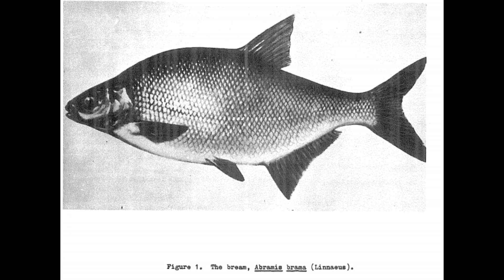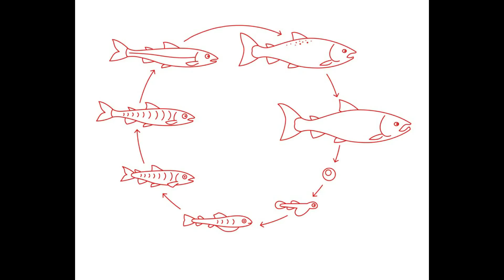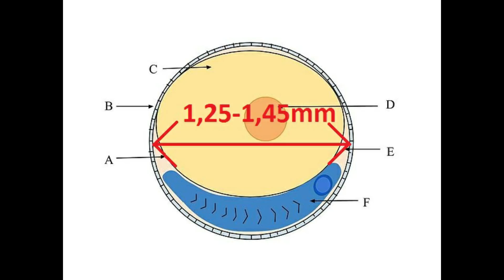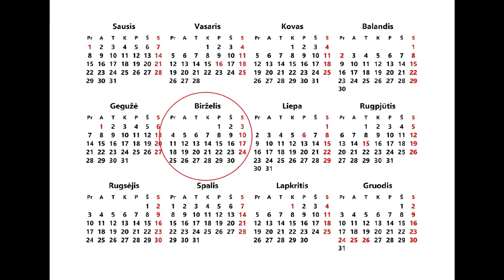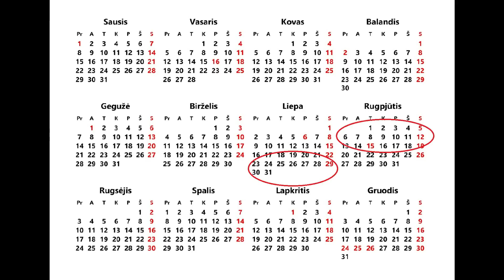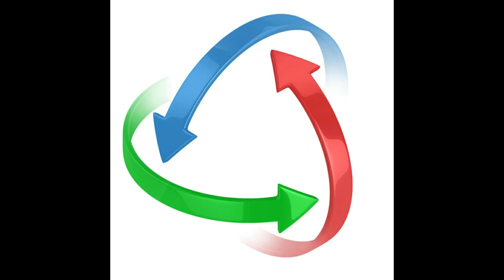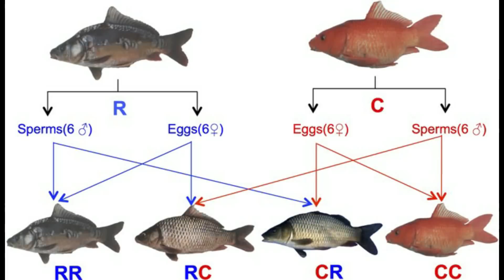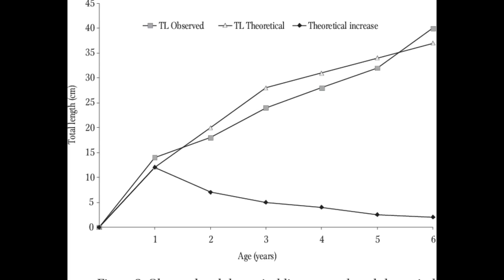Karšis (dokumentika)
Sveiki! Jau kuris laikas vis galvojau, kaip kurti kokybišką turinį YouTube platformoje. Turėjau daug visokiausių idėjų. Ir štai viena iš jų pagaliau išvydo dienos šviesą! Tai visiškai nauja ir neregėta rubrika Lietuvos rinkoje, tad tikiuosi, kad ji susilauks demėsio. Tai trumpa dokumentika apie karšius, jų dauginimąsi, kibimą, mitybą, gaudymo sistemas ir kitus įdomius faktus. Jeigu matysiu, kad yra susidomėjimas ir įdomu, kelsiu ir kursiu ir toliau!